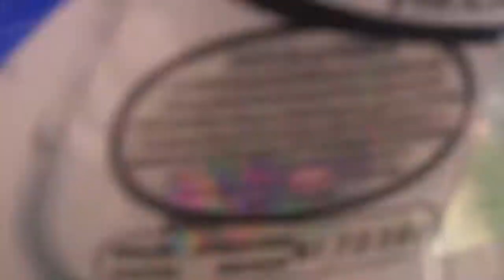Travels 2019 (south east asia)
Travels to Singapore, Borneo, Malaysia, Thailand, Laos, Cambodia and Vietnam
Song: Last Night A DJ Saved My Life by Indeep